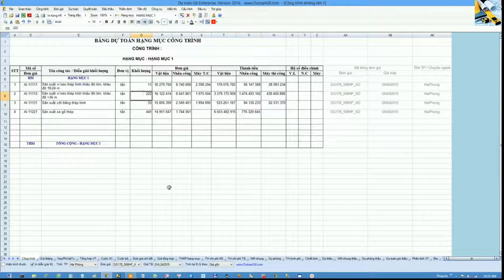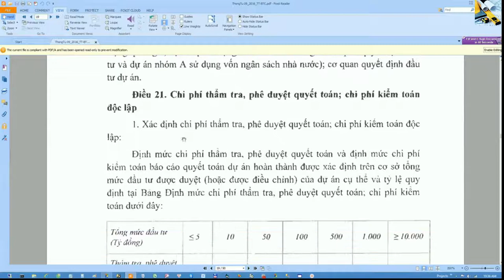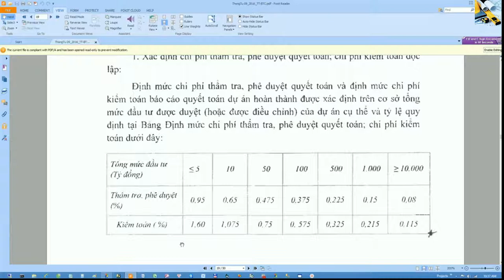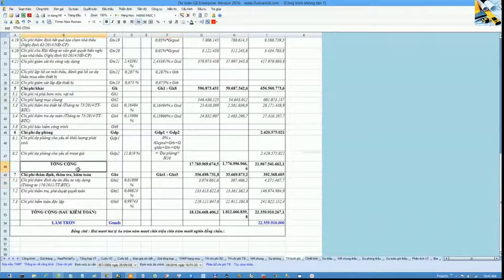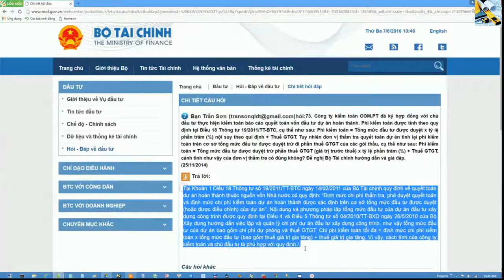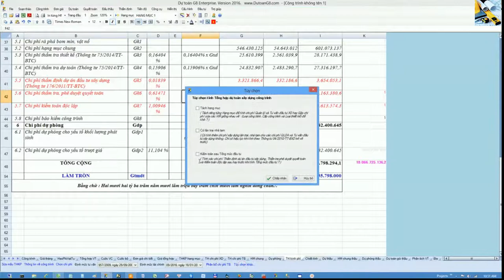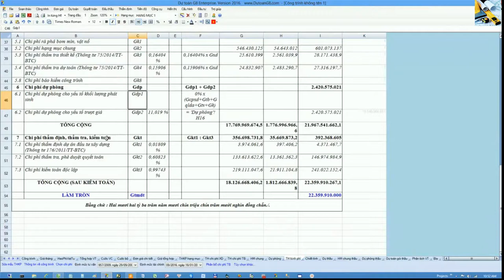Quyết toán và Kiểm toán theo Thông tư 09.2016.TT.BTC - G8 - 2017